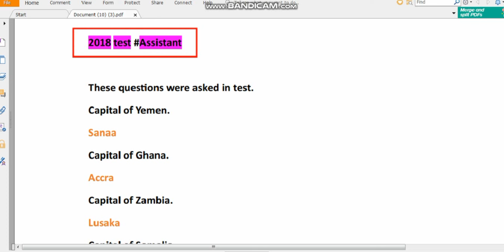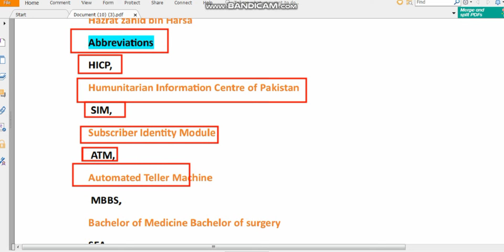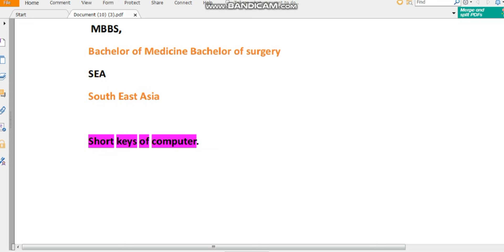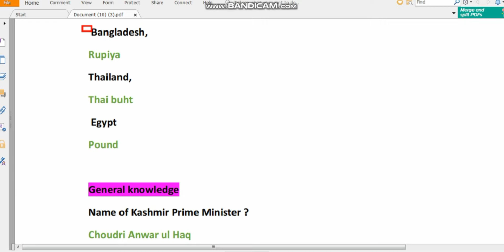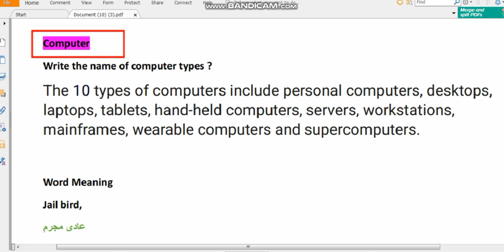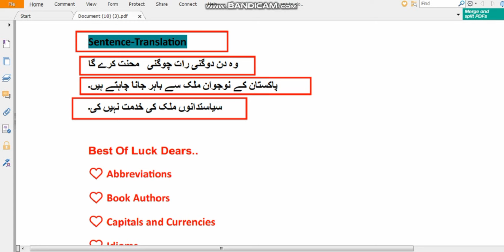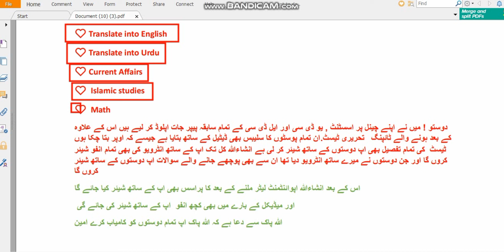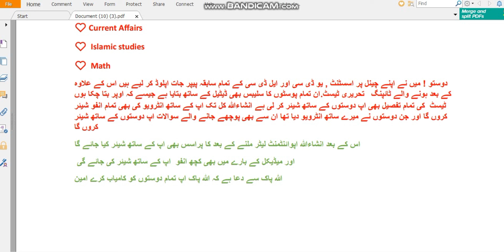GHQ Rawalpindi Assistant & UDC Past Paper 2018 | GHQ Past Papers | Assistant & UDC Important MCQs